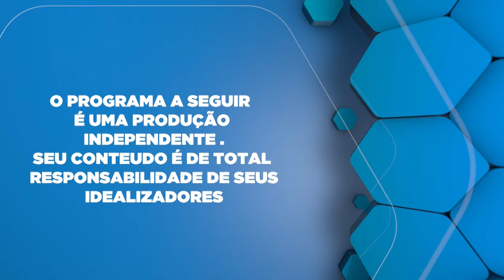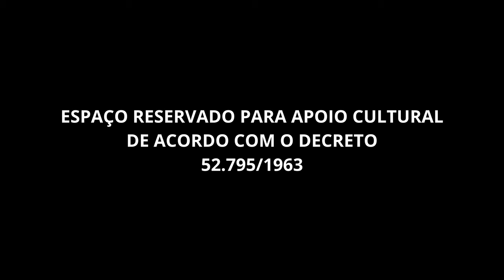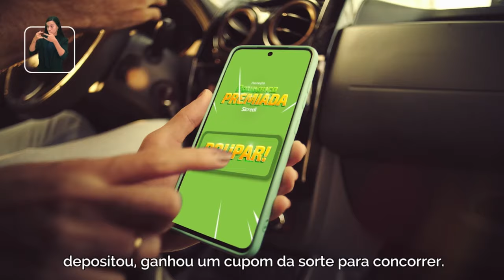Entendendo o Glaucoma: Dicas do Especialista Dr. Caio Cezar Gazin do OFTA VITTA.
Dr. Caio Cezar Gazin, renomado oftalmologista e especialista em glaucoma do Hospital Oftalmológico Ofta Vitta, compartilha insights valiosos sobre prevenção, diagnóstico e tratamento do glaucoma. Ele aborda os sintomas, as opções de tratamento, e a importância de exames regulares para a saúde ocular.